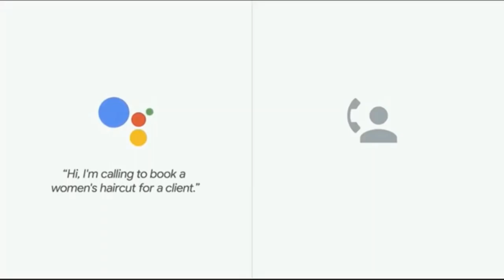AVISHKAR | Dept. Of Information Technology | GEC Palakkad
This is a promo video I worked on for AVISHKAR, the Information Technology Association 2019.

Soundtrack: Trent Reznor and Atticus Ross (The Social Network OST)